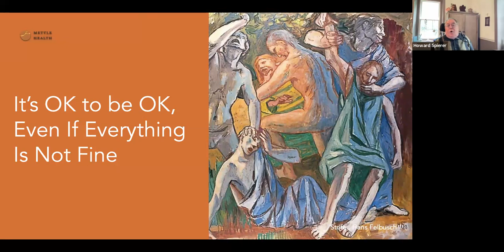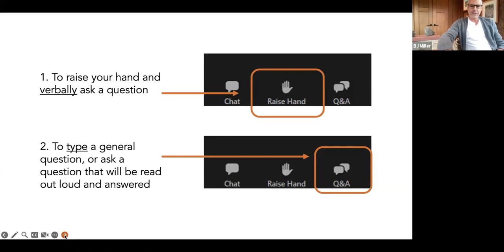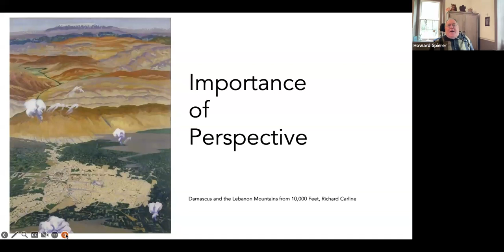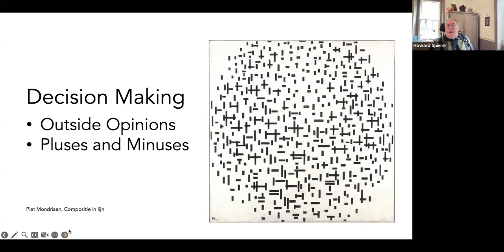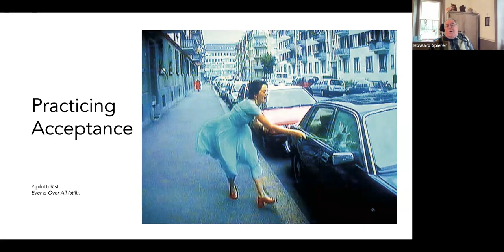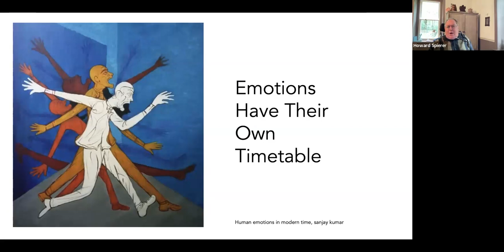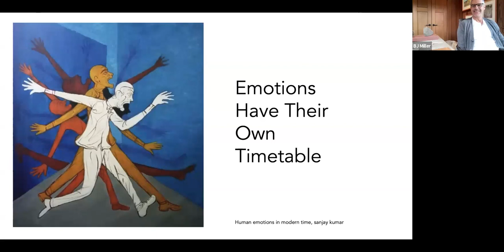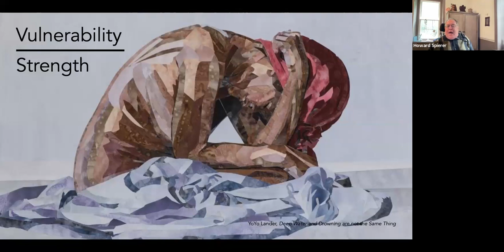OK to be OK, Even When Everything is Not Fine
There is no right way to “do” disability or chronic illness.  The important thing is to understand what matters to you, and own it, so you can thrive living with what is rather than struggling to reclaim what used to be. Acceptance is like any other muscle — you need to work with it to develop it each and every day; and as with most muscles if you push too hard you run the risk of  an injury.  Everything has pluses and minuses so it is helpful to look at things holistically and make your decisions based on what you want in an unhurried fashion; rather than what other people think you should have or want.

BJ Miller and Howard Spierer host an informal and interactive conversation on how to think about disability and chronic illness.

We discuss:
0:00 Introduction
4:20 The importance of getting perspective and using it to guide you
7:46 Figuring out the difference between what other people say and what’s important to YOU
10:15 Practicing acceptance becomes important - accepting what your body is doing and knowing that it may get bad, or worse. How might your acceptance effect how you present yourself to the world?
23:00 Emotions have their own timetable, things will come on their own and you can’t dictate when you feel happy, or angry, or sad.
26:30 Others may struggle to know how you feel and what you can do - you need to communicate how you’re feeling so that people don't’ have to guess. How to deal with the projections of others
32:08 The relationship between vulnerability and strength; the reality of needing other people, but also needing to remove some of the patient/caregiver stress so you can concentrate on the original relationship
40:24 How can you separate who you are as a person from the disease you’re living with?
43:40 What is it like to travel and interact with the world while living with MS?
47:40 Discussing the concept of right-to-die
51:07 Suggestions for communication breakdown between patient and caregiver?
53:17 How to accept the impact of your disability on others, vs. accepting that you have a disability?
56:49 How would you like people to interact with you? How should people react to someone in a wheelchair?
01:01:36 What should a partner do if their spouse who is living with the illness is no longer “ok”, and is having a hard time faking it?
01:03:46 Tricks or resources for traveling?
01:06:36 What to do when outside caregivers aren’t possible?
01:09:48 Addressing the difference between denial, toxic people and your open and honest perspective